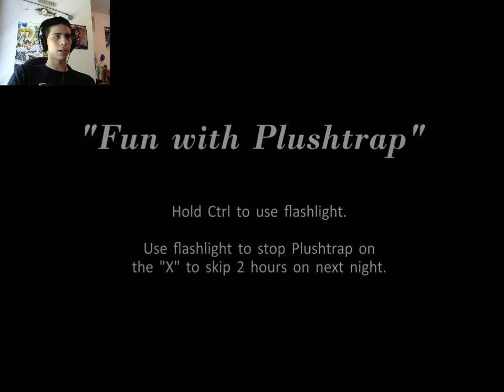FOXY IS SOOOOO CUTE! | Five Nights at Freddy's 4 - Part 3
Foxy wants to come out of the closet. I aint gonna let him. He needs to stay as the cute little plushy that I picture him to be. ENJOY!